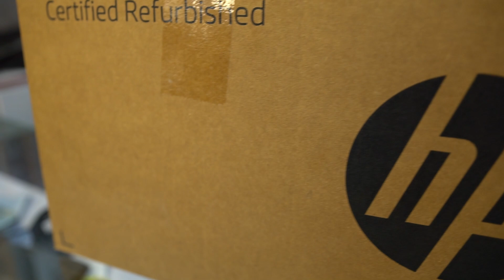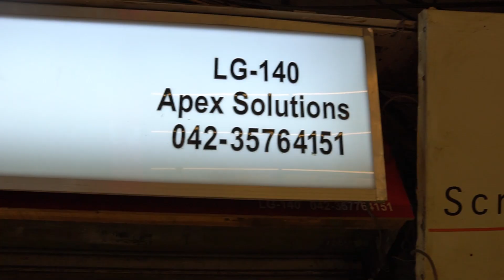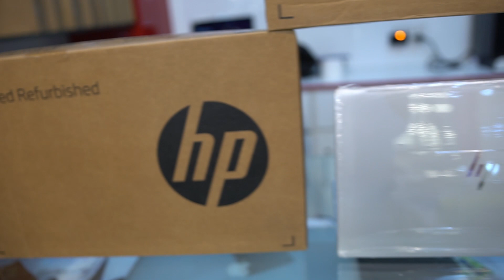New Hp Box Pack Laptops | Best Hp Laptops | Laptop for Everyone | Rja 500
Assalam Alaikum!
In this video, I will let you know New Hp Box Pack Laptops It's  Best Hp Laptop for everyone. It has 16 Gb of Ram 500 Nvme SSD. Full HD Display and more. Watch this video completely.

👉 Shop Name: Get Laptop Fnm Computers
👉 Shop Address: Shop No. LG 140 Hafeez Center Lahore  Gulberg III.

👉Our More Video Links:
Laptop Repairing in Pakistan
Ask me any questions on Instagram  @RJA 500